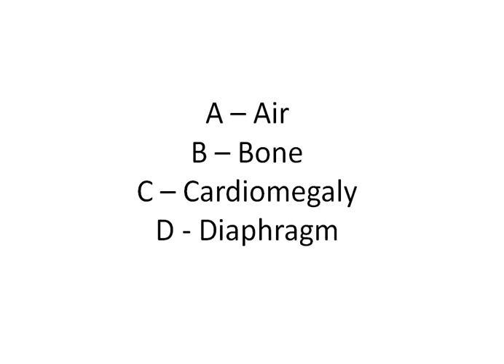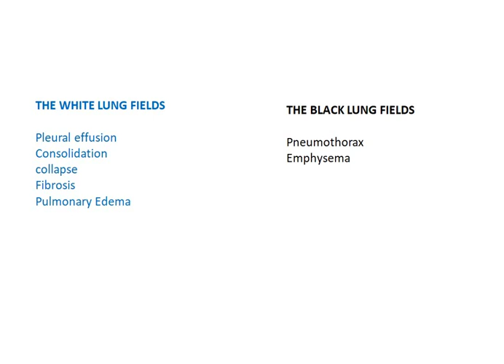CHEST X RAY INTERPRETATION FOR BEGINNERS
chest xray interpretation
beginners
BASICS of chest xray